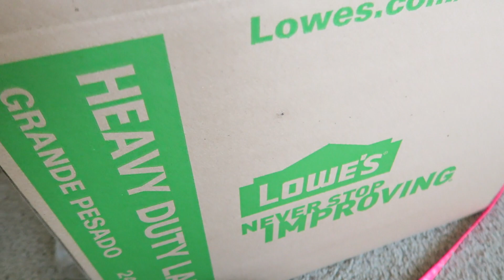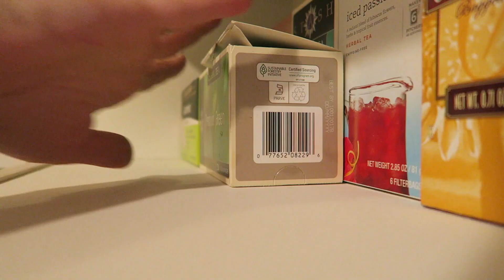WE'RE MOVING!!! OUR NEW APARTMENT!!! Alisha Marie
AHH SURPRISE!! I told you I had a huge announcement to tell you guys! I hope you are as excited as it as me! The best part..finally we'll have GOOD LIGHTING AHHH!! Love you all SO much!!! xo -Alisha Marie